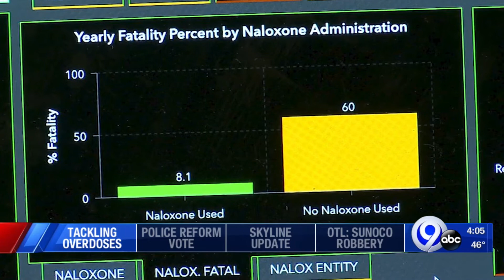New Oneida Co. dashboard tracks key information on drug overdoses and trends